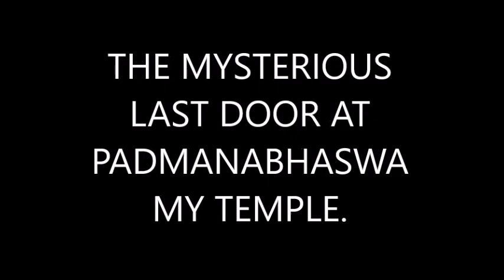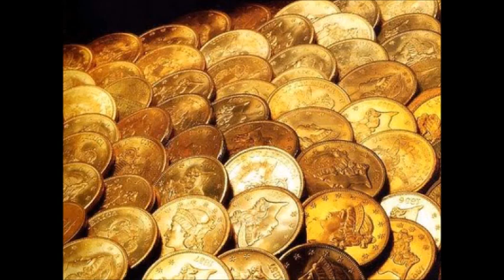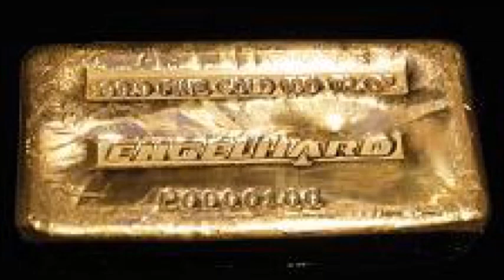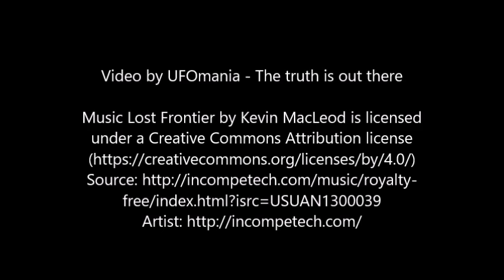THE MYSTERIOUS LAST DOOR AT PADMANABHASWAMY TEMPLE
(A SECRET DOOR IN THIS TEMPLE IS HOLDING SECRET KNOWLEDGE .THE ONLY SNAG IS, IT HAS BEEN LOCKED BY SOUND WAVES FROM A SECRET CHANT LOST IN TIME!!)